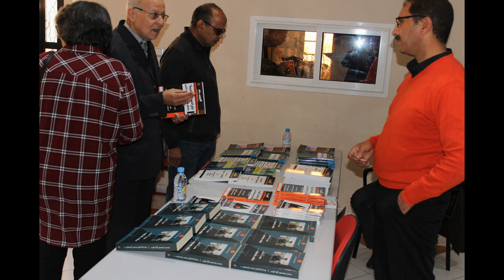Rencontre avec le grand militant et résistant mohamed bensaid ait idder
Rencontre avec le grand militant et résistant mohamed bensaid ait idder à l'occasion de la presentation de son dernier livre: " Ainsi parla mohamed bensid...", organisée par le CDRT à la CCIS de Marrakech le 1er Mars 2019.